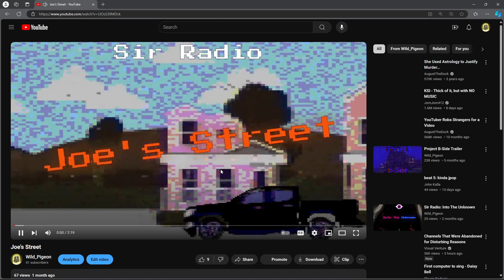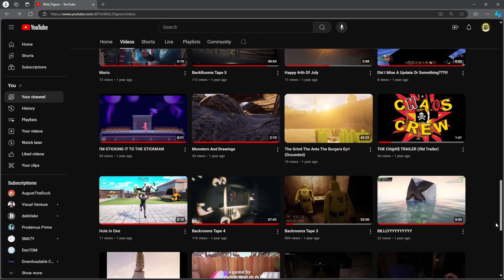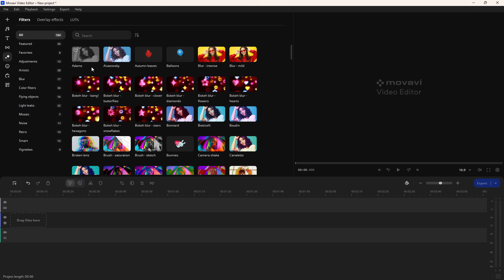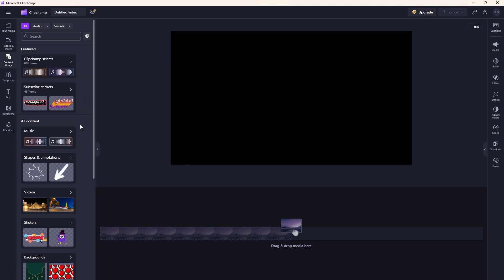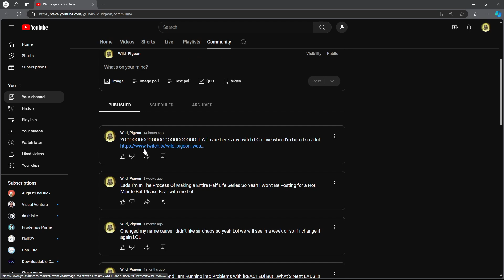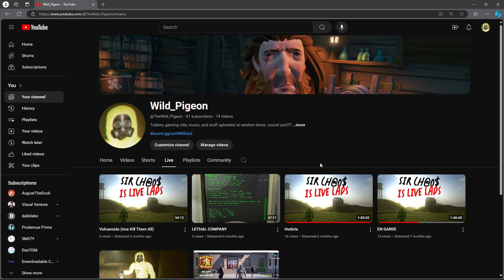The Future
Yeah... STUFF